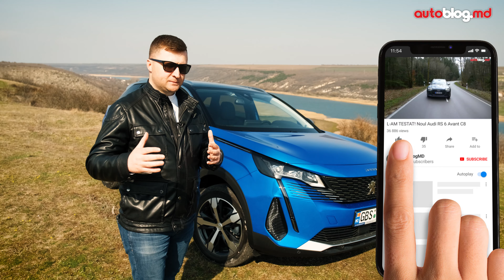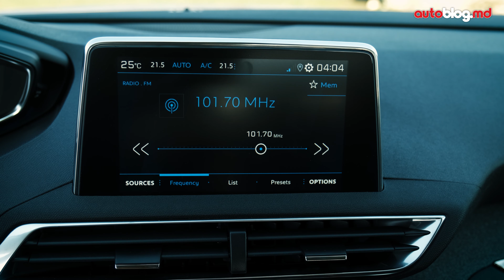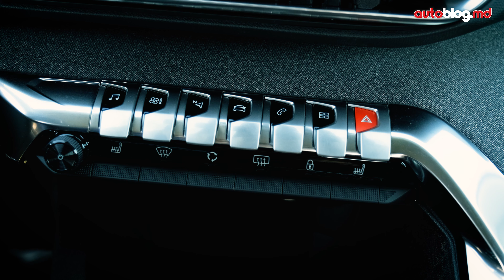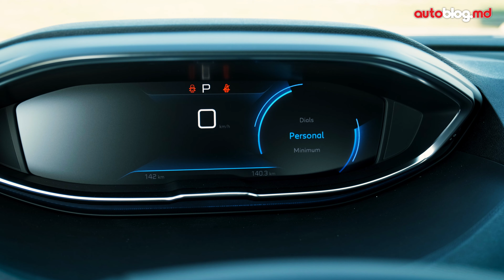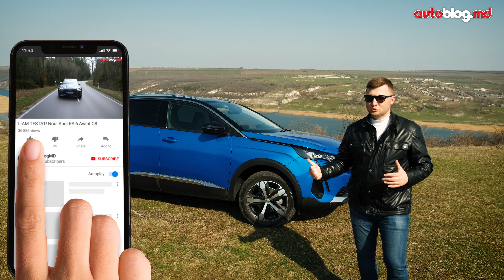PEUGEOT 3008 facelift 2.0 HDi 150 hp - își merită banii? / Test Drive AutoBlog.MD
Noul Peugeot 3008 facelift a venit în Republica Moldova iar noi l-am luat la un test drive pentru a vedea care sunt modificările pe care le aduce. Am testat varianta Allure Pack cu motor turbo diesel de 2.0 litri de 150 de cai putere cuplat la cutia automată în opt trepte.
VIDEO - Victor Daniliuc
- cel mai popular site de știri auto din Moldova